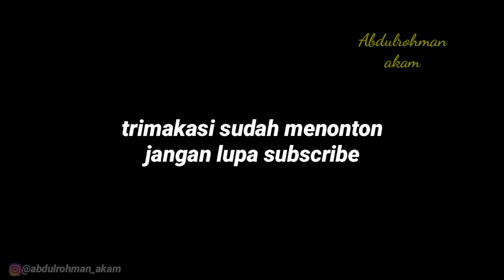PENGALAMAN KERJA!! BIKIN KAGET MALAM" HARUS NEMENIN GADIS ARAB KELUAR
hai guys,,,vlog kali ini saya share situasi malam dikota jedah,,,saya barusan nemenin gadis Arab mau kumpul bareng teman teman nya dan sekarang saya mau ngisi bensin sambil arah pulang yuk tonton videonya jangan lupa share.

trimakasi,,,selamat menonton,,,!!!